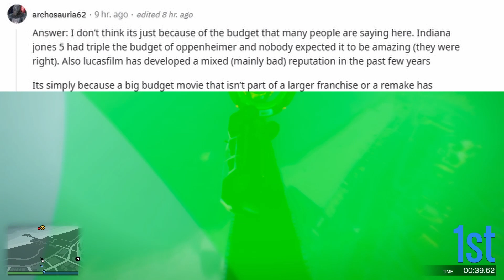Why is there so much hype surrounding Oppenheimer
It seems as though there is an extreme amount of hype surrounding the movie Oppenheimer? But why? Watch this video to find out!